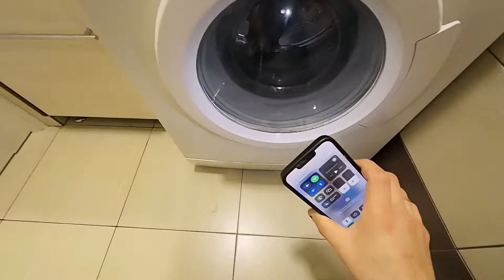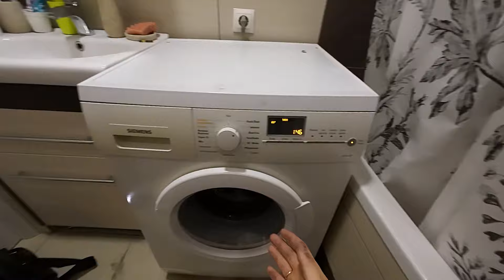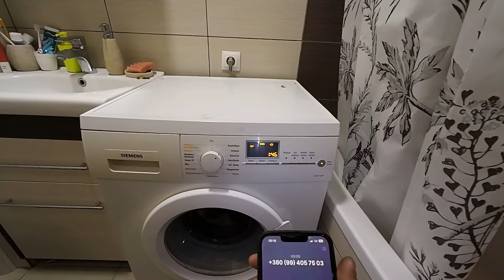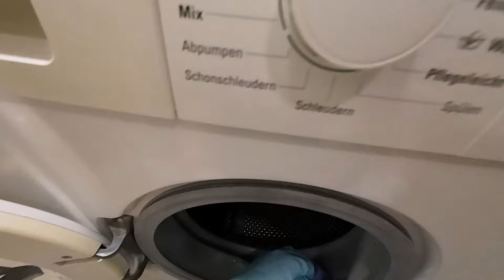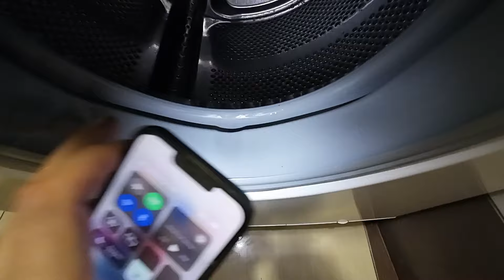Siemens не крутит + чистка манжеты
Ремонт стиральных|посудомоечных машин в г. Вишневое и пригороде Киева.

Курс по ремонту неразборных баков стиральных машин.

Сказать спасибо за помощь и придать стимула для новых полезных видео.
Моно: 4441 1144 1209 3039 Токарев Кирилл